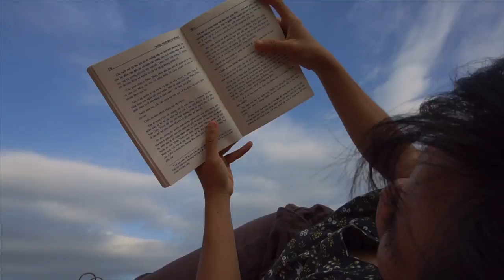Lazing around on Hương Riverbank, Huế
More stories about Huế at lanhue.com.